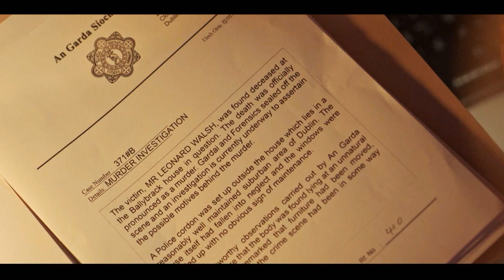Harry Wild | New Series | Universal TV on Universal+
Literature professor Harriet "Harry" Wild is at one of life's crossroads and having difficulty adjusting to retirement. She reluctantly agrees to stay at the home of her police detective son, Charlie, after she is mugged and needs time to recover. Charlie rebuffs Harry's offer to help when she notices a striking clue in the current murder case he is investigating, so she decides to solve the crime herself with some help from an unexpected source -- her teen mugger, Fergus. Harry and Fergus become partners in new mysteries, much to the chagrin of Charlie.

Starring the ever charismatic Jane Seymour (Dr Quinn Medicine Woman, Live and Let Die) as Harry, and Rohan Nedd (Whitstable Pearl) as Fergus.

Harry Wild | Sunday 8pm CAT July 30 on Universal TV, DStv Channel 117 or stream next day on Universal+

Stream HarryWild next day on Universal+ through catch up on the DStv app or connected Explora.